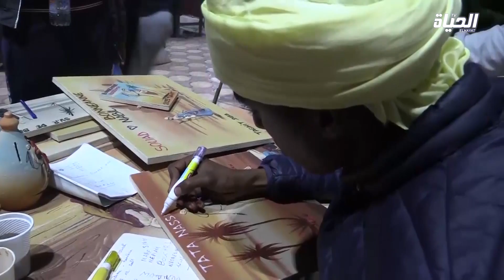بشار: مواهب شبابية تبدع في رسم لواحات فنيية صحراوية بتاغيت